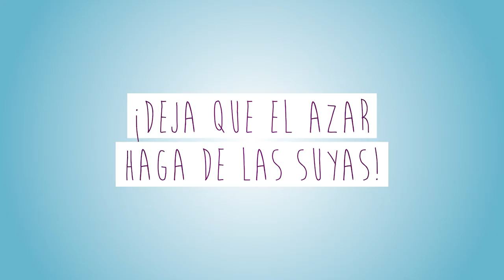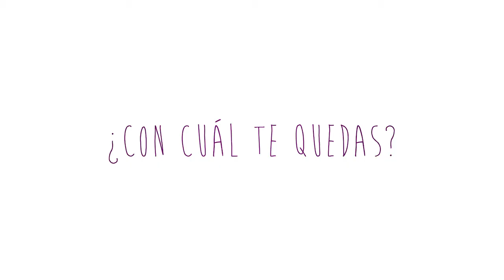Cómo jugar a Lotto&Veo | Instrucciones para jugar más by Cayro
Lotto&Veo son dos juegos en uno. Un juego reversible con el que los niños mejorarán su capacidad de atención y agudeza visual.